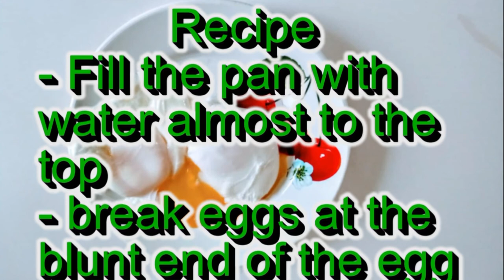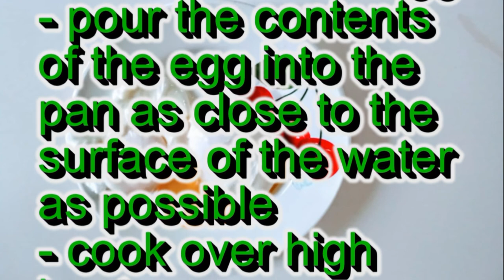Poached egg is easy. Fast breakfast in 2 minutes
Everything is simple, fast and tasty. Sandwich with freshly cooked soft-boiled egg. No need to fry, no frying oil. There are no carcinogens and dirty pans. Take a look and see for yourself. A detailed description of the cooking process in the video. Quick breakfast or snack. A sandwich may include cheese.
There is room for further creativity. :-)
The PLAYLIST HEALTHY PRODUCTS is POPULAR because HEALTH can be SAVED simply by USING those PRODUCTS that HELP YOUR ORGANISM.
Join the social. network:
Facebooc:
Your health is in your hands